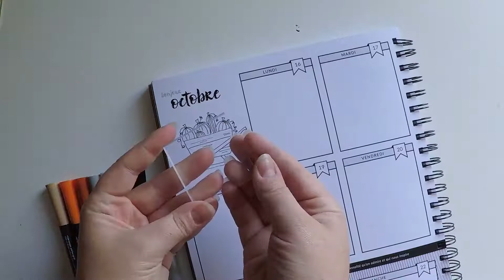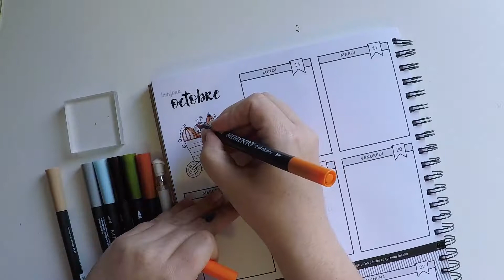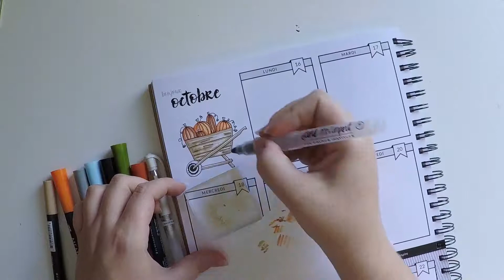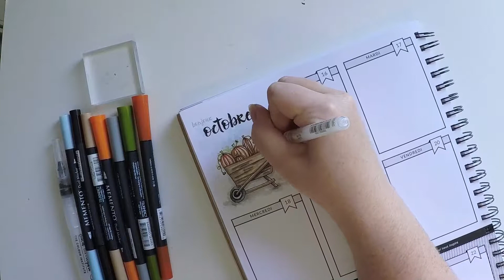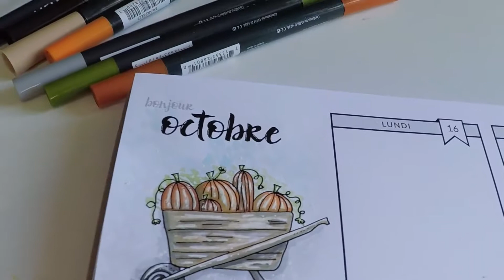Chaque jour compte Technique de coloriage avec les feutres double pointe Memento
Découvrez différentes techniques de coloriage et d'écriture avec les feutres double pointe Memento.

Voici une série de vidéos inspirantes conçues par notre artiste collaboratrice Kareen Brochu Harvey. Vous retrouverez tous les produits utilisés dans ces vidéos dans la boutique en ligne de Chaque jour compte.

Apprenez-en plus sur nos planificateurs créatifs, nos étampes et notre papeterie au ou rejoignez notre groupe Facebook privé Chaque jour compte pour échanger vos trucs et astuces d'utilisation de la collection au

Même à l’époque des appareils électroniques, certaines personnes apprécient toujours la grande valeur du papier pour exprimer leur créativité et gérer leur temps. Rien de tel que planifier la semaine en utilisant son matériel artistique pour s’ancrer dans le moment présent en prenant du temps pour soi! Le planificateur est un outil quotidien puissant qui nous aide à orienter notre route vers une vie qui nous ressemble et dans laquelle nous sommes heureux. La création des pages a été conçue pour que chacun y développe sa propre façon de s’organiser et y trouve également des espaces libres privilégiés pour nourrir sa créativité.